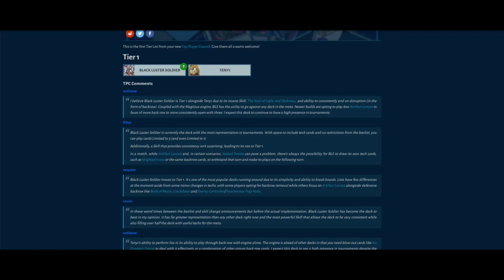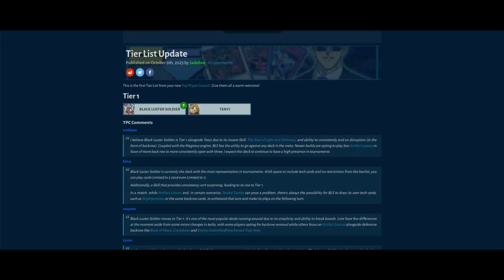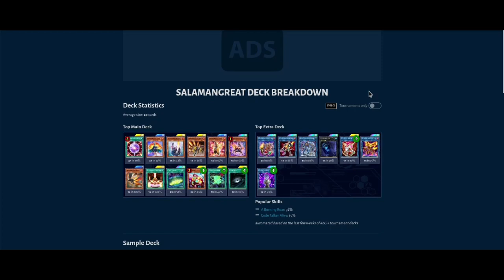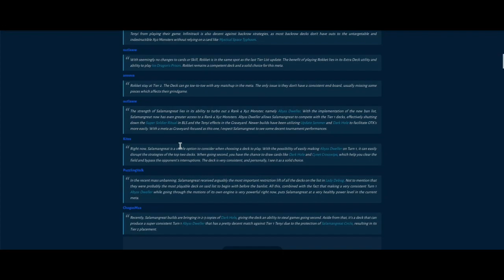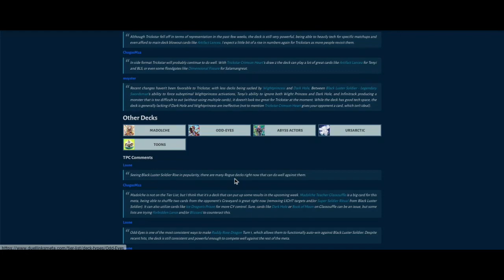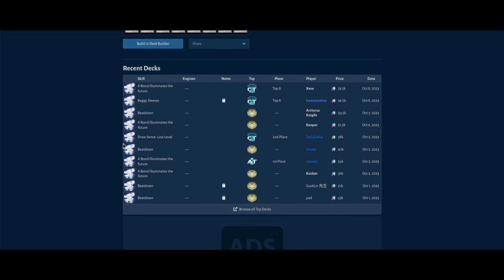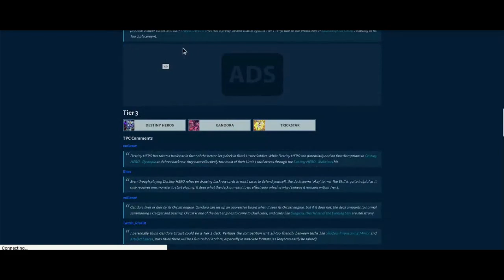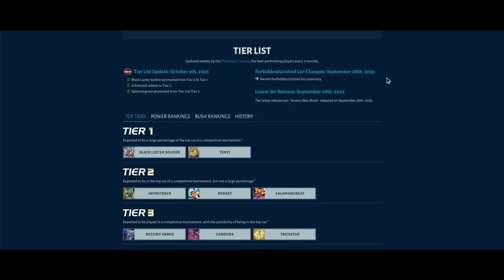Tenyi Best Deck?! | Yu-Gi-Oh! Duel Links Metagame Breakdown #14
i regret not buying into bls and tenyi...